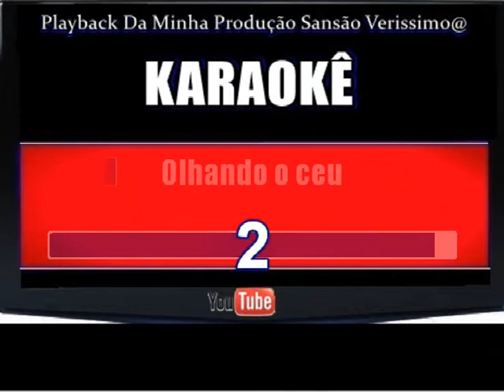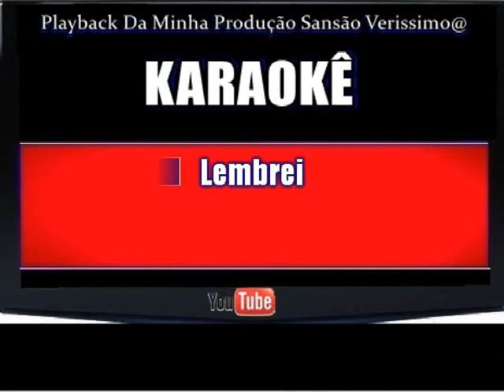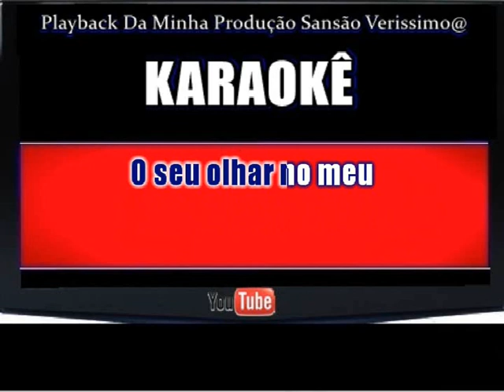Karaokê Victor e Leo O tempo n o apga